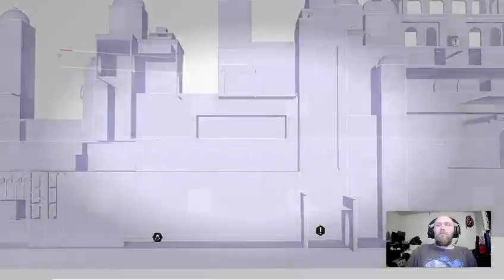The Quest Begins | Assassin's Creed Chronicles: India Pt. 2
Arbaaz must infiltrate a Templar stronghold and save his mentor, Hamid, from Templar Major, William Sleeman, and Captain Alexander Burnes.

– Follow Ryunn Eldred’s Facebook Page @ Ryunn Eldred | Red Bluff CA | Facebook

– Follow Ryunn Eldred on Twitter @ Ryunn Eldred (@RyunnEldred) / Twitter

– Follow Ryunn Eldred on Instagram @ Ryunn Eldred (@ryunneldred) • Instagram photos and videos

– Follow Ryunn Eldred on Tumblr @ Tumblr

– Follow The NerdgazmicGoodfellas’s Podcast on Reddit @ r/TheDrinkingCorner TheDrinkingCorner (reddit.com)

– Follow The_Boss_Foss on Twitch: The_Boss_Foss - Twitch

– Ryunn Eldred Outro Song – Dub Zap by Gunnar Olsen

– NerdgazmicGoodfellas Outro Song –Savior by Telecasted